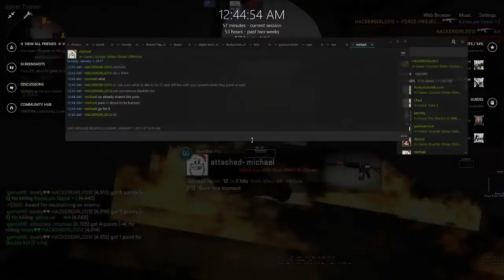working nospread bypass i sell u $200